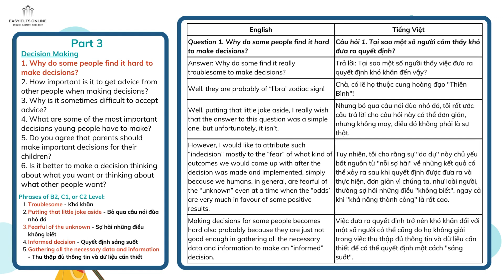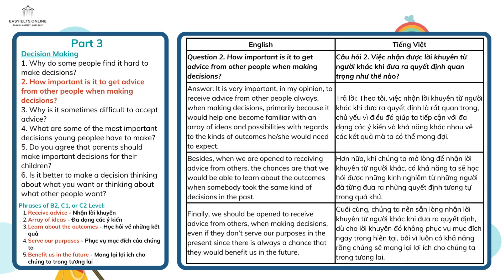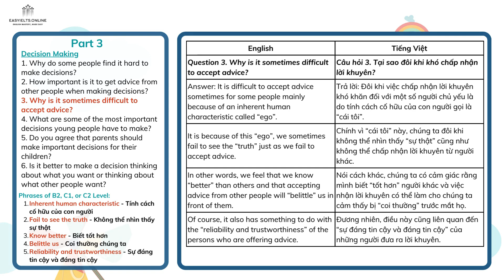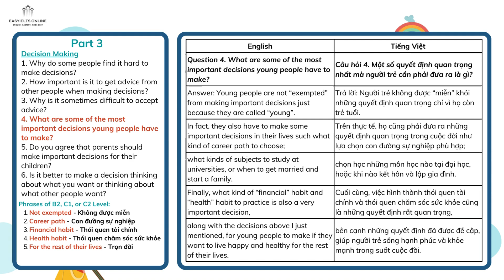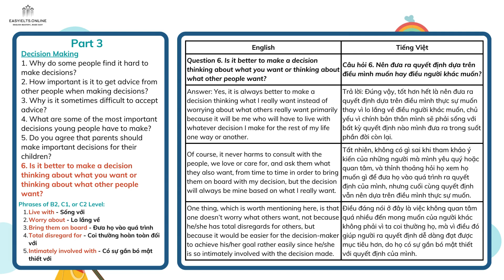100 topics of IELTS SPEAKING PART 3 | Topic 54: Decision Making | EasyIELTS.Online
Khám phá cách thảo luận về việc ra quyết định trong IELTS Speaking. Video này sẽ cung cấp cho bạn các từ vựng và cách trả lời các câu hỏi về chủ đề này một cách tự tin.